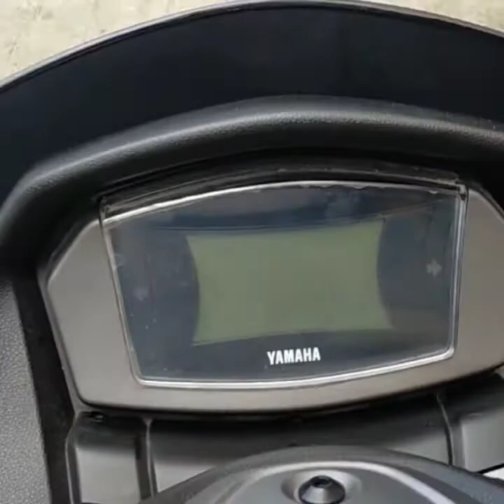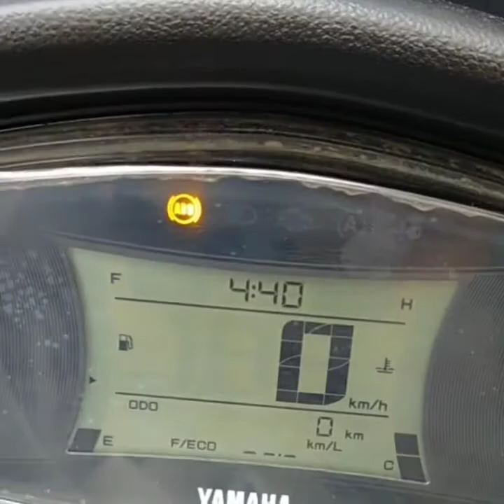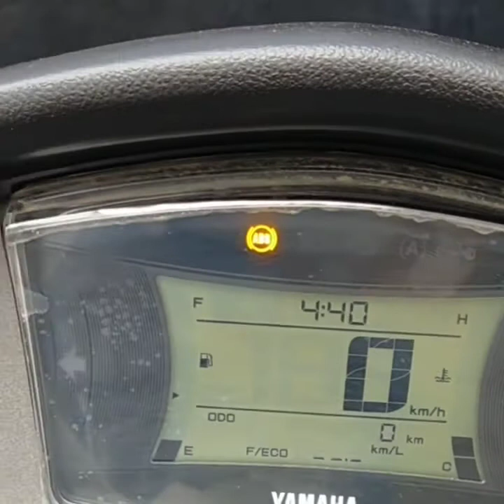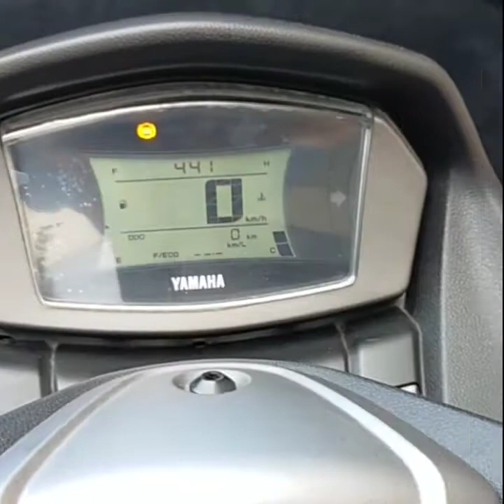BASIC TIPS how to set time on yamaha nmax155 latest version.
hi..hello mga ka basic tips! have a nice day ahead..please..like and share and subscribe and please dont forget to hit the bell icon for my new apdates upload..thank you verry much and ride safe!allways..
At sa mga minamahal kung mga Boss & maam's
at kung nagustuhan po ninyo ang aking tutorial video please pa superthanks naman   ako in any amount po sa pamamagitan po ng..
 👉SUPERTHANKS PALIPAD/padala
👉GCASH No.09158425387

BASICTIPS how to learn to ride safely
BASICTIPS how to change gear oil
BASICTIPS how to change engine oil
BASICTIPS how to replace clutch shoe set
# BASICTIPS how to install hazzard switch
# BASICTIPS how to overhaul on motorcycle
BASICTIPS how to install headlight bulb
BASICTIPS how to dis assemble cover
BASICTIPS how to replace shock absorber
BASICTIPS how to replace brake shoe set
BASICTIPS how to replace brake padds set
BASICTIPS how to replace knuckle bearings
BSICTIPS how to replace center bearings
BASICTIPS how to replace handle bar
BASICTIPS how to replace ballrace
BASICTIPS how to install 2 way alarm
BASICTIPS how to install signal light bulb
BASICTIPS how to replace oil seal
BASICTIPS how to replace telescopic
BASICTIPS how to replace calliper brake
BASICTIPS how to replace air filter
BASICTIPS how to replace side stand
BASICTIPS how to replace front fender
BASICTIPS how install side mirror
BASICTIPS how to fuel injector cleaning
BASICTIPS how to replace clutch lining
BASICTIPS how to replace roller weight set
BASICTIPS how to replace fanbelt
BASICTIPS how to cvt cleaning
BASICTIPS how to replace liquid coolant
BASICTIPS how to install muffler/tambocho
BASICTIPS how to replace foot rest bar
BASICTIPS how to repaint mags wheel